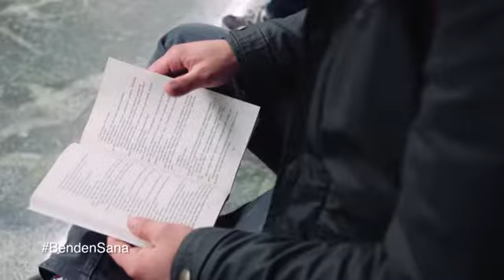Kültür ve Turizm Bakanlığı (Kütüphaneler ve Yayımlar Genel Müdürlüğü)/KTB Kamu Spotu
Ülke genelinde kitap okuma alışkanlığının yaygınlaştırılması hususunda kamuoyunun bilinçlendirilmesi hakkında kamu spotu.